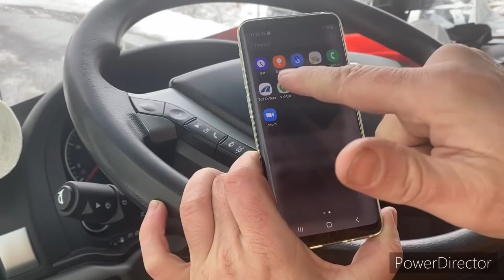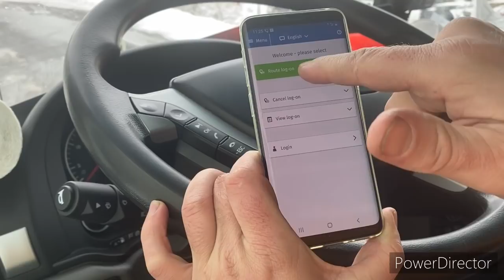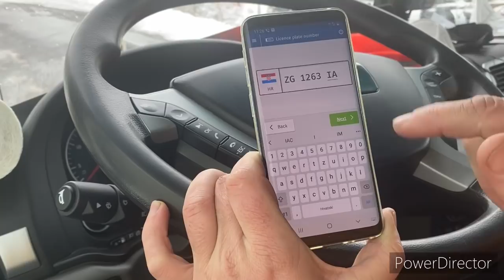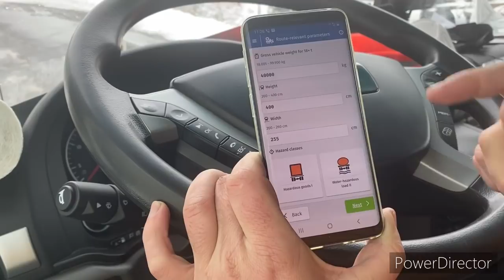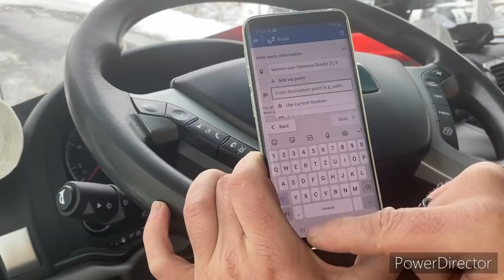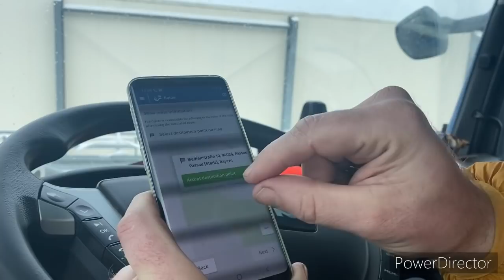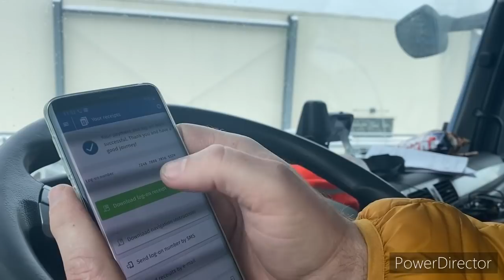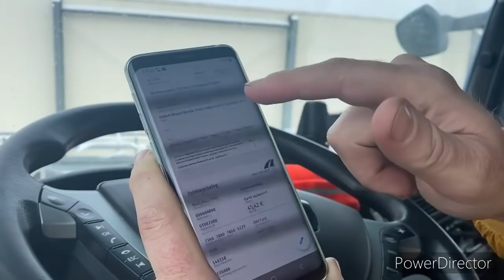Kako izvaditi putarinu za Njemacku Online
Ekipa, u kratkim crtama sam vam objasnio na koji nacin se uzma Njemacka putarina.
Nasam se da ce vam ovaj video biti od koristi.